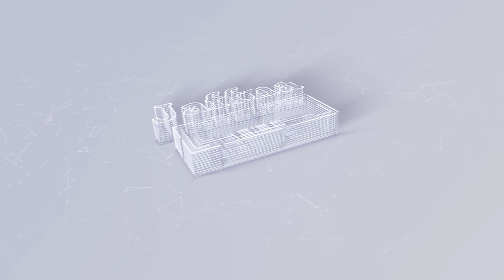இலங்கையின் இன்றைய 05.04.2023 மதியநேர பிரதான செய்திகள்|Today#JaffnaNews|@jaffnagallery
கொழும்பின் மேற்கு ஆழ்கடல் பகுதியில் பாரிய விரிசல்கள்: நிலநடுக்கங்களுக்கும் இதற்கும் தொடர்பா? பேராசிரியர் விடுத்துள்ள எச்சரிக்கை !

இலங்கை ஊழல்வாதிகளை கதிகலங்க வைத்துள்ள சர்வதேச நாணய நிதியம்!

மாலை நேர இறுதி பேரூந்தில் வவுனியாவில் இருந்து செட்டிகுளம் செல்பவர்களின் அவலநிலை!

ஐக்கிய மக்கள் சக்திக்குள் எந்தப் பிளவும் இல்லை: துஷார இந்துனில்!

அரச நிறுவனங்களை தனியார்மயமாக்கல்:ஆதரவு வழங்கும் அமைச்சர்!

அரசில் இணைந்துள்ள சுதந்திரக்கட்சி எம்.பிக்களுக்கு விதிக்கப்பட்டது நிபந்தனை!

ஜனநாயகத்தின் மரணம் - எச்சரிக்கிறார் பீரிஸ்!

கிளிநொச்சியில் 98 ஏக்கர் காணியை தனியாருக்கு வழங்க நில அளவீடு : பொதுமக்கள் எதிர்ப்பு!

நல்லூர் கந்தசுவாமி கோவிலில் பங்குனி உத்தர பாற் காவடி பவனி!

அதிக விலைக்கு முட்டை விற்பனை செய்த 9 பேருக்கு அபராதம்!

ஏழைகளைப் பாதுகாக்க உயர் வருமானம் கொண்டவர்கள் தம்மை அர்ப்பணிக்க வேண்டும் – உலக வங்கி!

தமிழகத்தில் கரையொதுங்கிய இலங்கை படகு குறித்து விசாரணை!

அரசாங்கத்திற்கு செயற்பாடுகளுக்கெதிராக போராட்டம்...! அழைப்பு விடுத்த விமல் வீரவன்ச